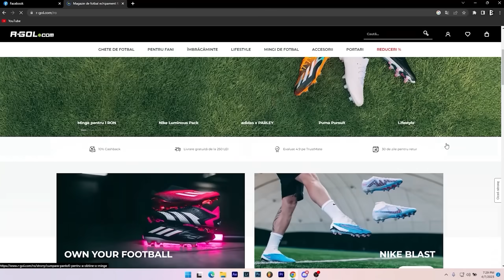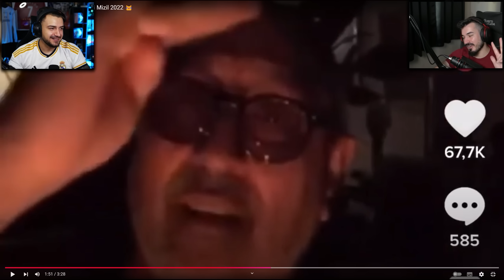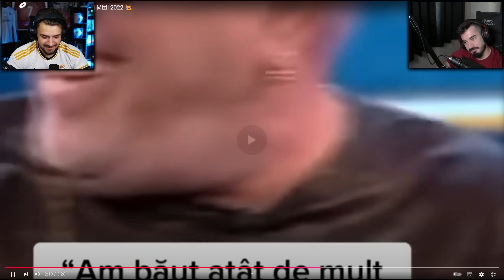SERGHEI MIZIL E PREA SMECHER